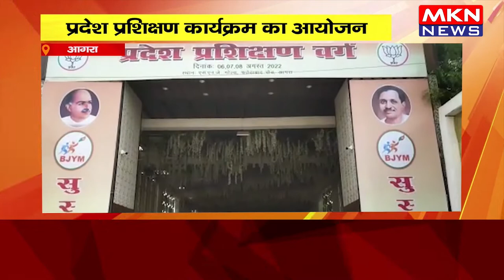आगरा- प्रदेश प्रशिक्षण कार्यक्रम का आयोजन, प्रशिक्षण वर्ग की तैयारियां हुई पूरी